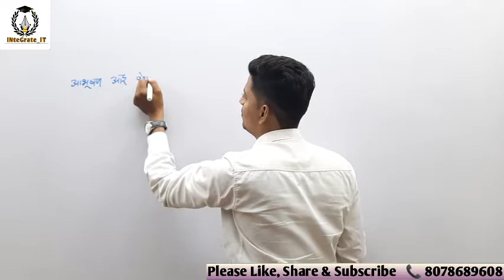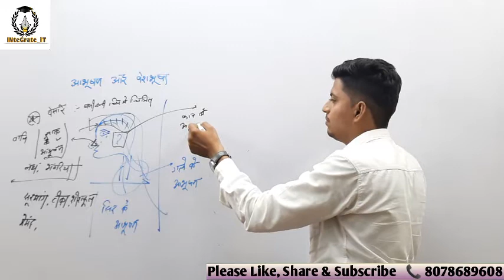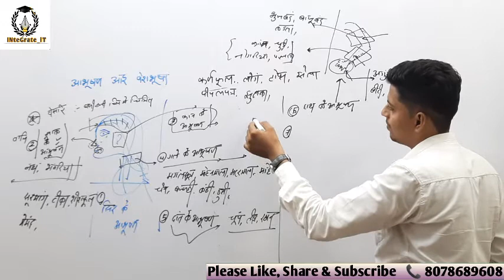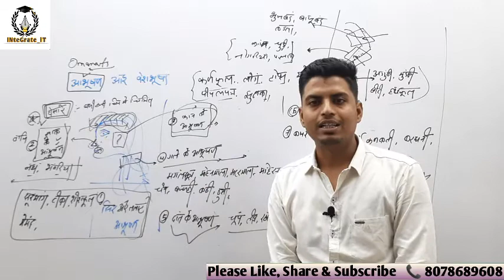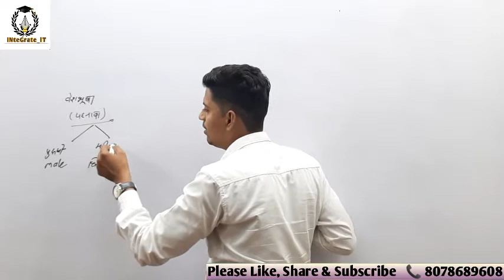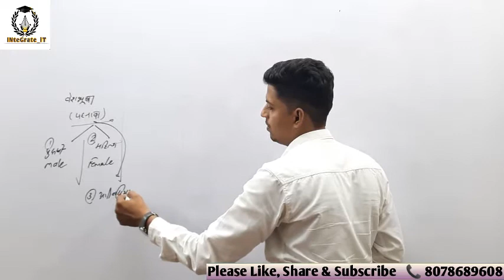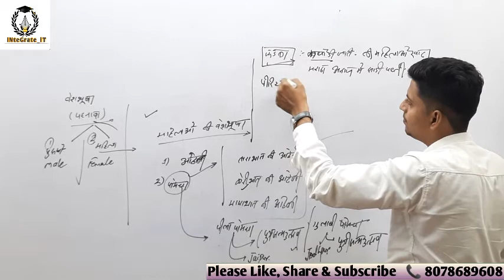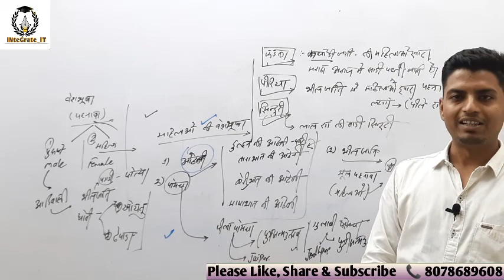RAJASTHAN ART & CULTURE: राजस्थानी आभूषण एवं वेशभूषा BY PRADEEP RAJPUROHIT SIR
This video helps you to better understand " राजस्थानी आभूषण एवं वेशभूषा" with the syllabus which includes Rajasthan history, arts & culture and geography for Raj JEn, patwar, constable exam.